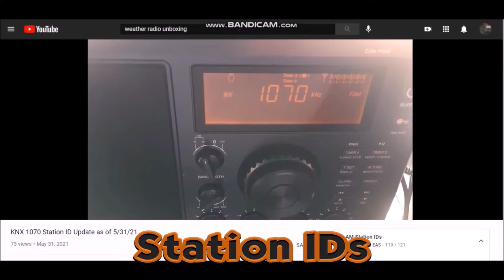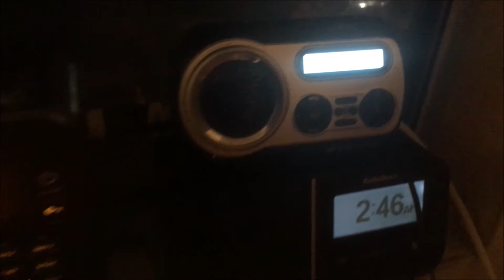Arizona Required Monthly Tests (EAS #5096-5097) 10/13/21